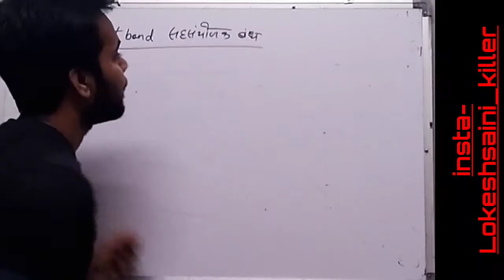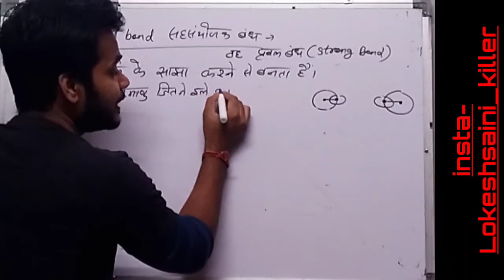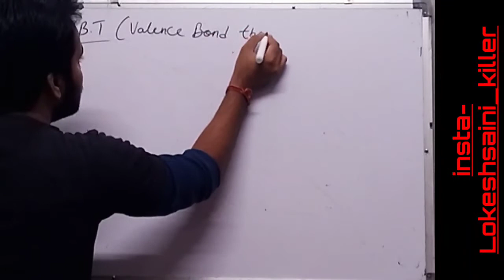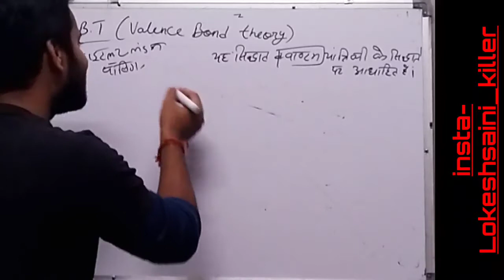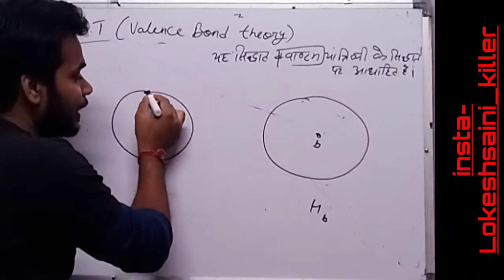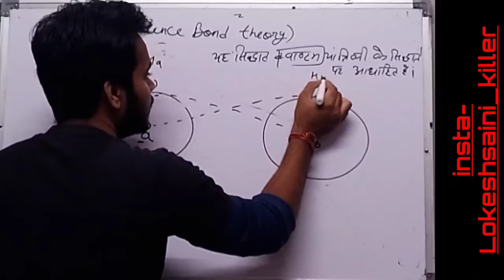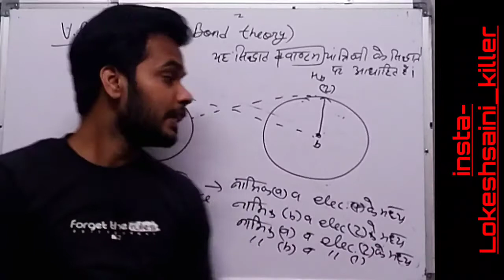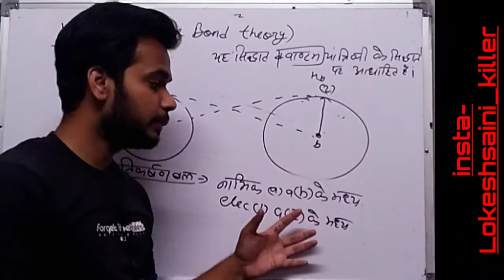valance bond theory /covalent bond /B.sc first year /L-2